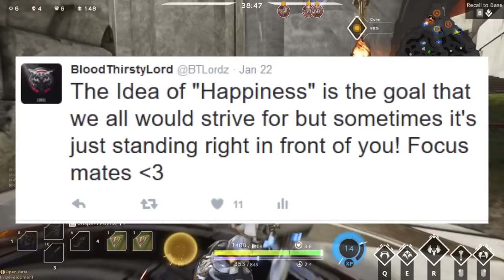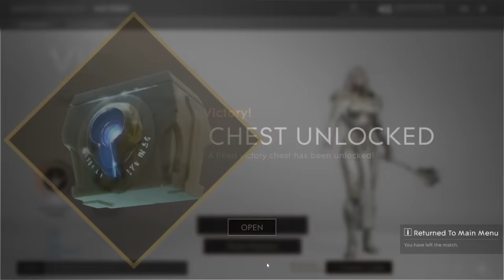Paragon New Hero MUDANG LEAKED! SPAWN WOLVES!! "DATAMINED MUDANG ABILITIES & MUDANG KIT"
PARAGON NEW HERO MUDANG! MUDANG ABILITIES & KIT LEAKED!! MUDANG ABILITIES DATAMINED!!! PARAGON NEXT NEW HERO IS MUDANG, Mudang Hero :D We talk about these topics, explain them & much more! Paragon is an amazing third person moba made by the company epic games that created one of my other favourite games - Gears of War 3! Paragon New Hero MUDANG LEAKED! SPAWN WOLVES!! "DATAMINED MUDANG ABILITIES & MUDANG KIT". I am here to present the bloody juicy goodness of Paragon News, Multiplayer & more enjoy! :D I Can't wait to make more videos about Paragon.

1-  -

"Within a Victory, nothing is learned. Within a Loss, a lesson for success is learned!" 👌

2-  -